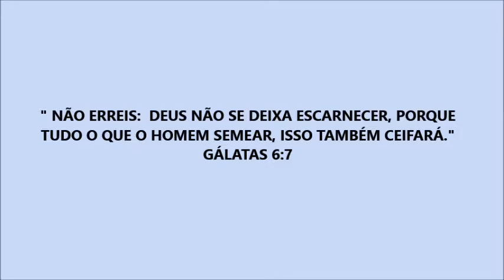Falaram mal do meu PAI!